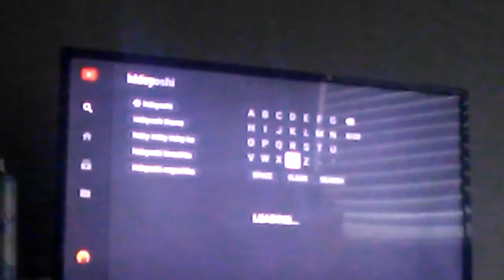I want to see videos of Matthew Waterhouse not Hideya Tawada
I looked up videos of that son of a bitch who player Kinji instead of Matthew Waterhouse. WHY!?